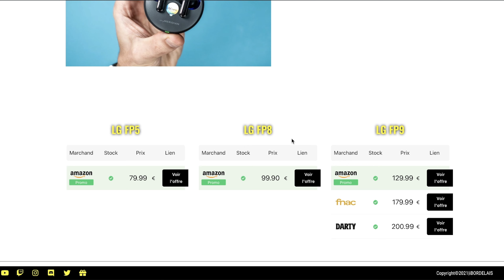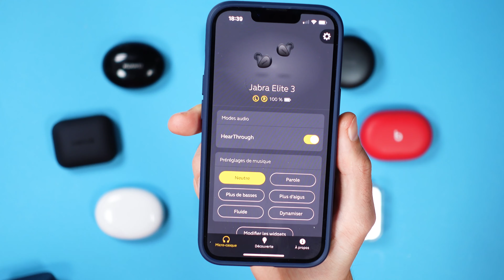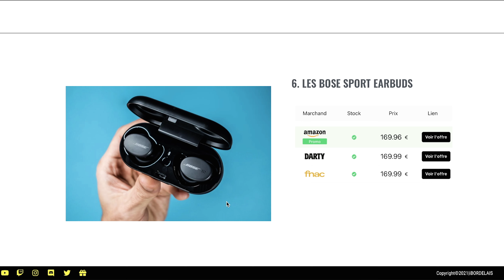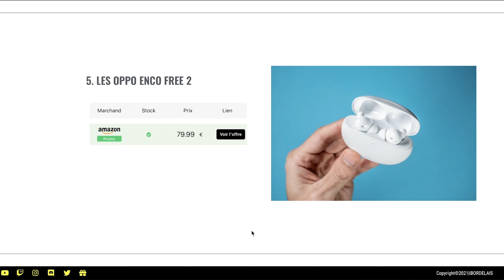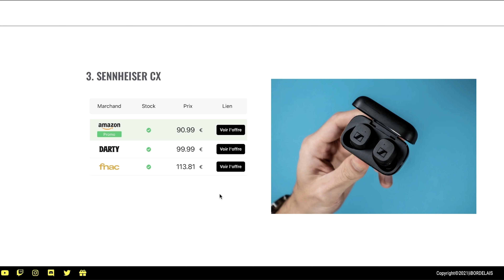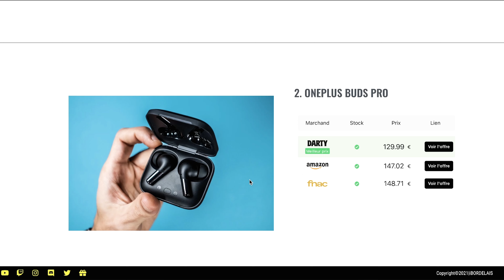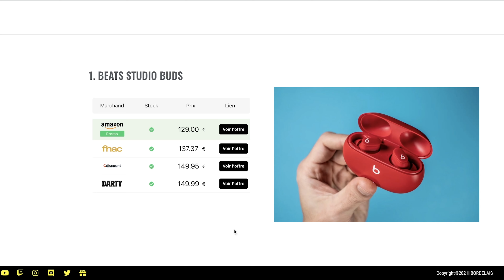LES 10 MEILLEURS ÉCOUTEURS SANS FIL BLUETOOTH A MOINS DE 150€ ! Édition 2022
Voici ma sélection des meilleurs écouteurs sans fil Bluetooth à moins de 150 euros. A la fin de cette vidéo tu sauras lesquels sont faits pour toi et tes usages.

Au programme :
00:00 Introduction
00:49 La sélection
01:12 Les écouteurs pas cher
02:03 Les écouteurs pour jouer
03:02 Les écouteurs avec pleins de fonctions
04:31 Les écouteurs pour le sport
08:09 Les écouteurs meilleur rapport qualité prix
09:41 Les écouteurs avec le meilleur son
11:27 Les écouteurs les plus complets et faciles d'utilisation
13:59 Mes 3 écouteurs préférés

30 jours gratuits pour essayer le service de musique que j'utilise